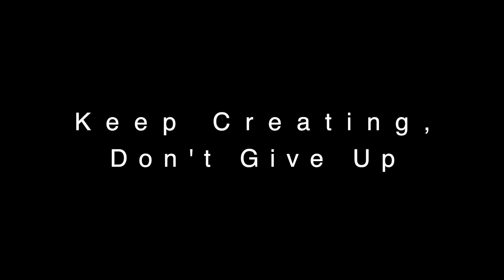Keep Creating, Don't Give Up (2022) - Trailer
A Screenwriter struggles to make a living.

"Keep Creating, Don't Give Up" was written, shot and edited in one day by Drake Dalgleish and what came out was something relatable and true to the heart. Inspired by artists to inspire artists, Just make something!

Coming to Festivals this month!

Executive producer Apoorv Arora
Produced by Drake Dalgleish & Richard Castillo
In Association with Apoorv Arora Films
A Drake Dalgleish Films Production